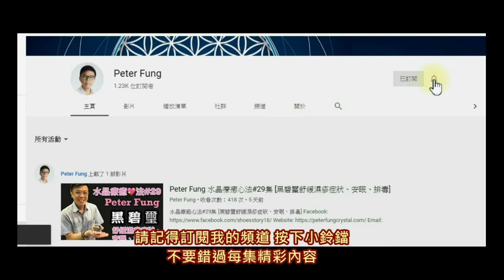【捷克綠隕石的真與假】(購買前必看) I 天鐵 I 綠隕石 (請打開youtube字幕)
whatsapp 參加水晶吸引力法則課程:
682-684 Castle Peak Road , Lai Chi Kok , Kowloon
營業時間：Mon-Sat 10am-6pm (敬請預約）